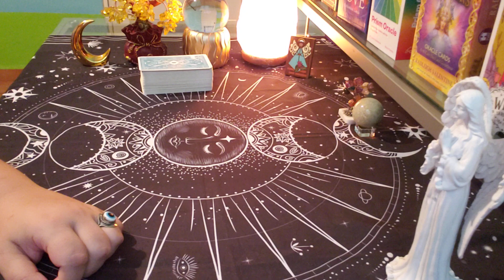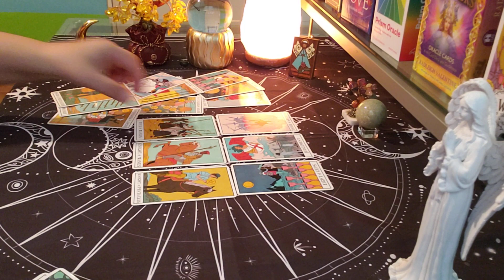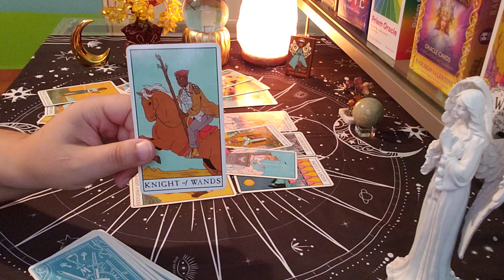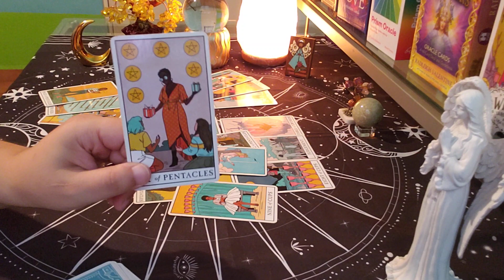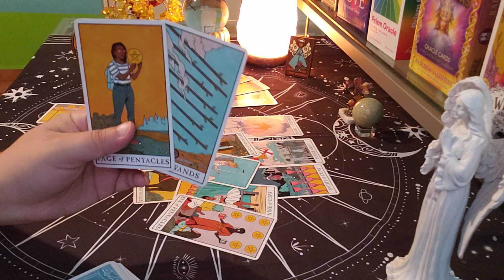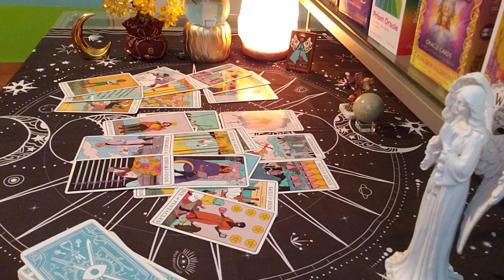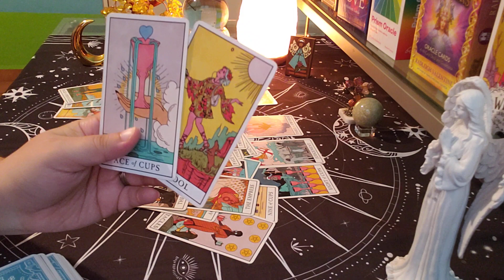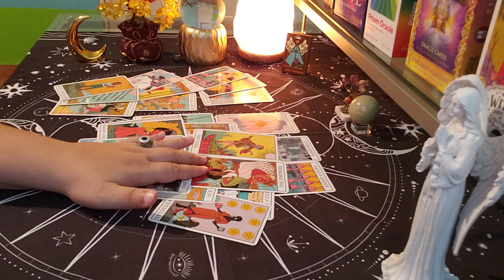TAURUS ♉ *NO CONTACT* "They're Thinking About This Taurus..."